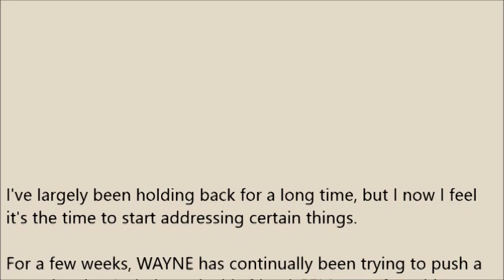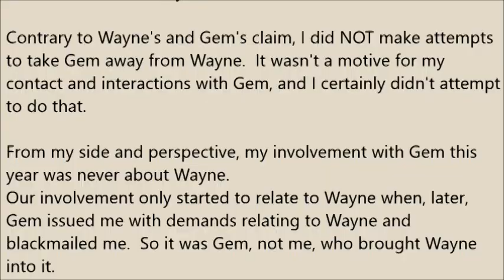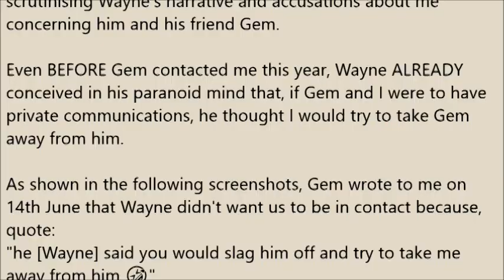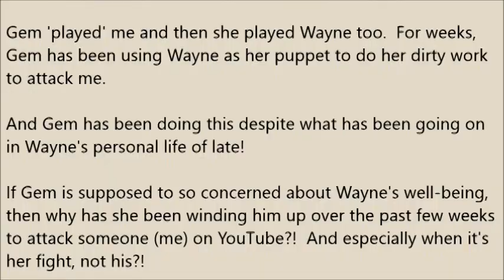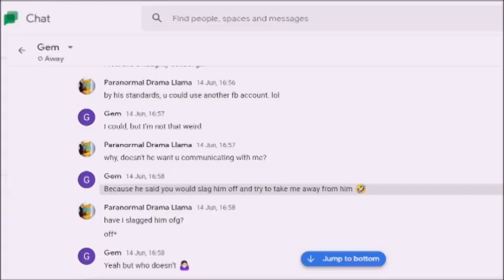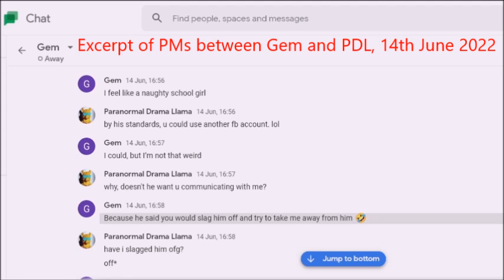Response to WAYNE's constant bullshit about me and GEM.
I've largely been holding back for a long time, but I now I feel it's the time to start addressing certain things.

I don't normally share or publish my PMs with other people, and I don't like doing so, but I feel Gem's actions have forced me to do so to a very limited extent and in my defence.
N.b. Gem has already been sharing our PM's.

THIS MAIN CHANNEL - DESCRIPTION:
This channel provides critique, commentary & comedy about the online paranormal 'community' and scene.  Geographically, I cover the British Isles exclusively.

Channel theme music credit:  intro/outro music.  Details to be added, taken from the YouTube library.

This channel is committed to upholding common decency as well as YouTube rules.  Any chat and comments which breach YouTube's 'Community Guidelines' rules are subject to being removed.